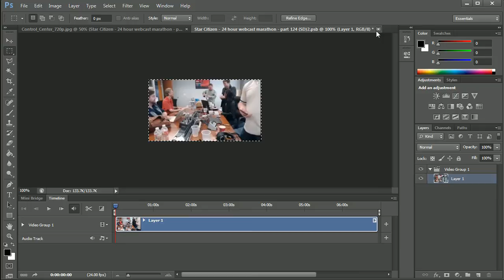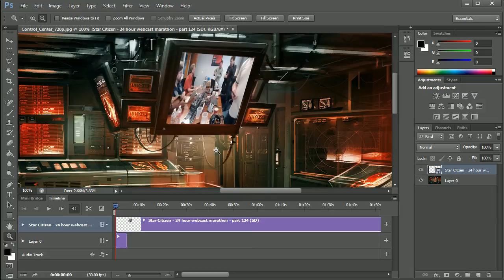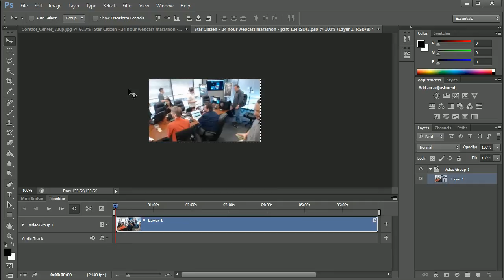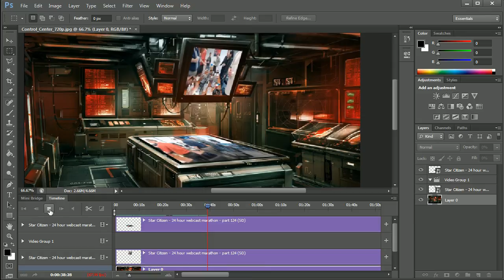How to PIP in Photoshop Part1